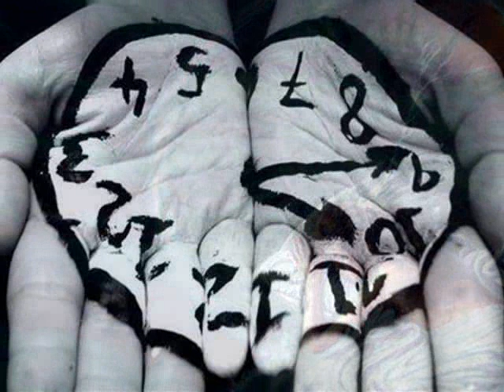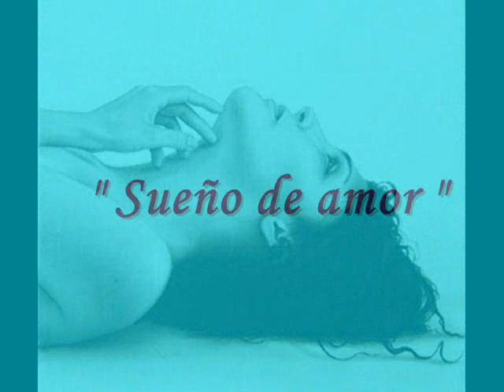Danna. " Sueño de amor ". Patricia Feres Hessin - Olga Hernández Villalobos.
Título: Sueño de amor
Género: Zamba
Intérprete: Danna
Autora: Patricia Feres Hessin
Compositora: Olga Hernández Villalobos
Arreglos: Carlos Arenas Ibarra
Grabación realizada en " Alexis Producciones "